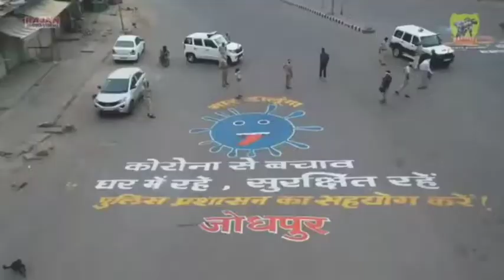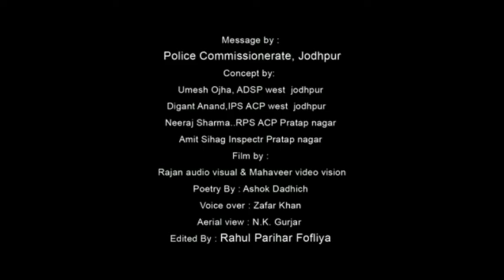Mein Hoo Jodhpur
Mein Hoo Jodhpur  New Lockdown Video 2020  1 May